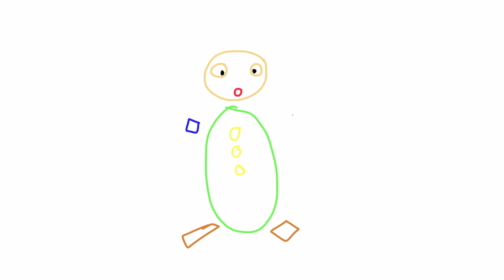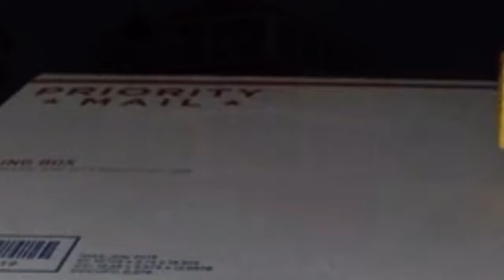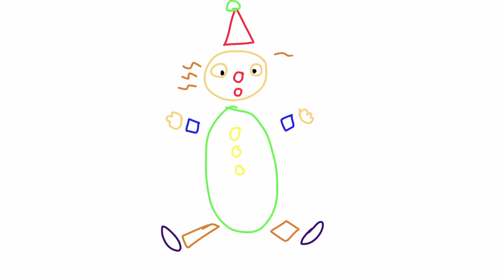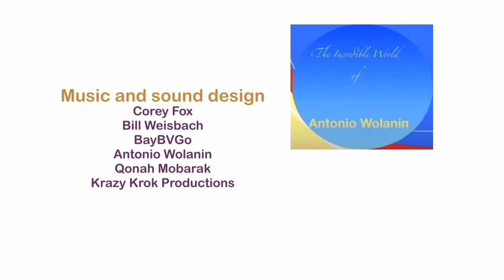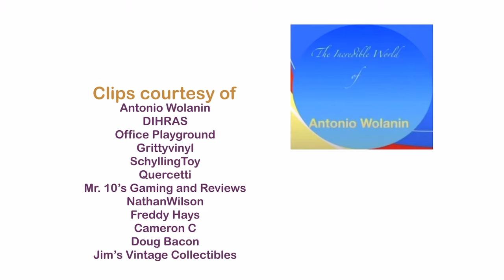Antonio Wolanin - Learning Shapes Through Motion (2021)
Explore 5 basic shapes from around the world within context of toys, footage, and animations, and music composed by Vivaldi and Jack Moss.

SCENE LIST:
0:00 - Intro Logo
0:09 - Isaac draws a clown by himself (The Four Seasons, Spring, RV269, 1st Movement)
1:47 - Opening Titles (The Four Seasons, Autumn, RV293, 1st Movement)
2:13 - I Know My Shapes (Jack Moss)
4:18 - Introducing circles
5:12 - Clown Animation Scene - Hula Hoop
5:47 - Circle Music Video (Concerto in G Major, RV310, 1st Movement)
7:50 - Crayon Animation Scene - Rope Swing
8:24 - Introducing squares
9:23 - Clown Animation Scene - Jack in the Box
9:55 - Square Music Video (Mandolin Concerto in G Major, RV532, 1st Movement)
10:46 - Crayon Animation Scene - Manhole Dive
11:07 - Introducing ovals
12:33 - Clown Animation Scene - Mirror
13:08 - Oval Music Video (The Four Seasons, Winter, RV537, 2nd Movement)
14:12 - Crayon Animation Scene - Tap Dancing
14:31 - Introducing rectangles
16:11 - Clown Animation Scene - Song Book
16:42 - Rectangle Music Video (Concerto in C Major, RV537, 3rd Movement)
18:51 - Wind Up Suitcase Interlude
19:04 - Crayon Animation Scene - Crayon Chase
19:16 - Introducing triangles
20:38 - Clown Animation Scene - Musical Triangle
21:07 - Triangle Music Video (Concerto in B Minor, RV580, 1st Movement)
23:19 - Crayon Animation Scene - Pogo Stick
23:32 - Wrap-Up and I Know My Shapes Reprise (Jack Moss)
26:43 - Closing Credits (Lute Concerto in D Major, RV93, 1st Movement)
27:52 - Outro Logo

Baby Einstein is the property of Kids II.
Thomas the Tank Engine is the property of Hit Entertainment.